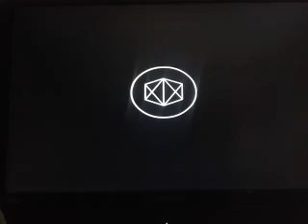WATCH_DOGS part 1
Just checking out Some watchdogs